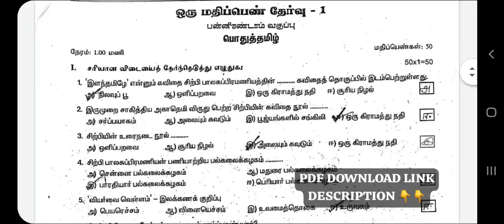12th tamil public exam 2024 | One mark | important questions 2024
12th tamil public exam 2024 | One mark | important questions 2024